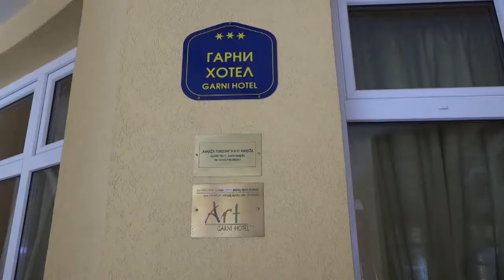Nove strategije za razvoj turizma u Vojvodini po uzoru na opštinu Kanjiža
Na sastanku na kom su ušestvovali pokrajinski sekretar za privredu i turizam Nenad Ivanišević i predstavnici opštine Kanjiža, zaključeno je da su prioriti otvaranje rečnog graničnog prelaza, izgradnja velnes centra kao i dodatno iskorišćavanje turističkog potencijala ove opštine. Prilikom obilaska Garni hotela „Art“ koji je u vlasništvu lokalne lamouprave pokrajinski sekretar ovaj objekat naveo je kao dobar primer razvoja turizma u opštini, te najavio i raspisivanje konkursa za promociju turistiške ponude putem digitalnog marketinga namenjen lokalnim samoupravama.
  Pored banjskog turizma, koji je okosnica turističke ponude u Kanjiži, naši sagovornici složili su se da u ovoj opštini ima prostora i volje za dodatno unapređenje turizma, između kojih su razvoj spotrskog i porodičnog turizma. Pokrajinski sekretar istakao je da se na primeru opštine Kanjiža mogu usvojiti nove strategije za razvoj turizma u Vojvodini.